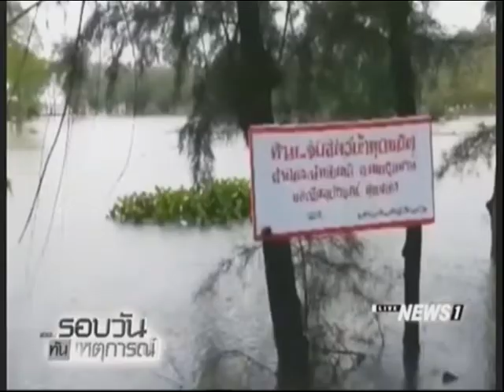ชลประทานระดม 140 เครื่องดันน้ำ 24 ชม. ลุ่มปากพนัง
2017/01/14 ชลประทานระดม 140 เครื่องดันน้ำ 24 ชม. ลุ่มปากพนัง